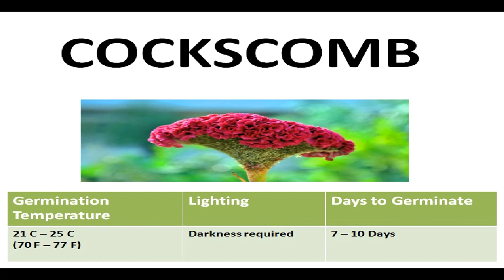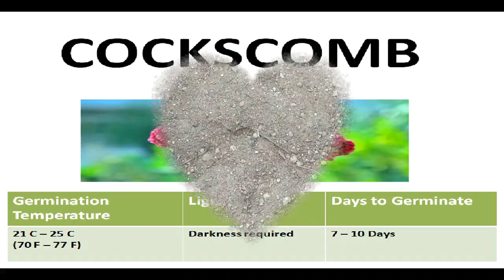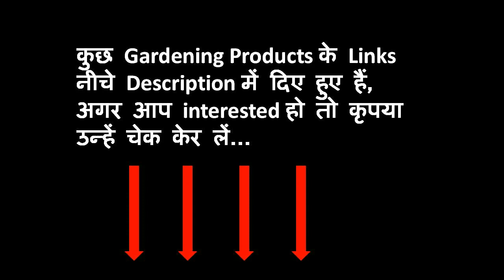कॉक्सकॉम्ब (Cockscomb) को बीज से कैसे उगाएं ! How to grow Cockscomb - बीज से फूल तक ! Seed2Flower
कॉक्सकॉम्ब को बीज से कैसे उगाएं, How To Grow Cockscomb From Seeds, how to grow Cockscomb, how to sow Cockscomb seeds, how to plant Cockscomb seeds, how to plant Cockscomb in a pot, how to plant Cockscomb flower, Cockscomb ko kaise ugaaye